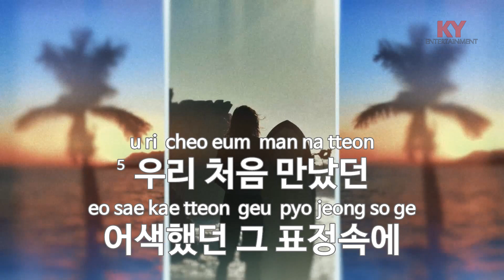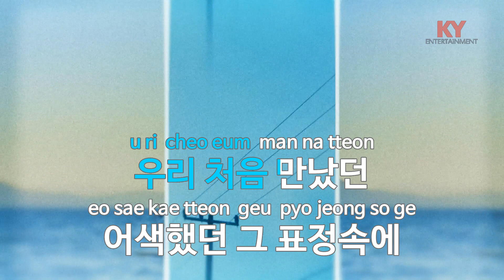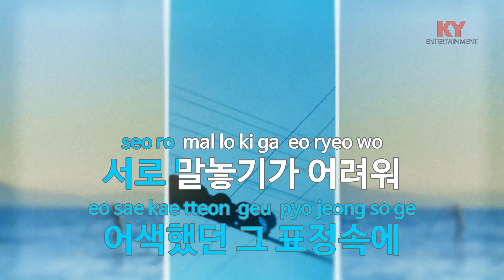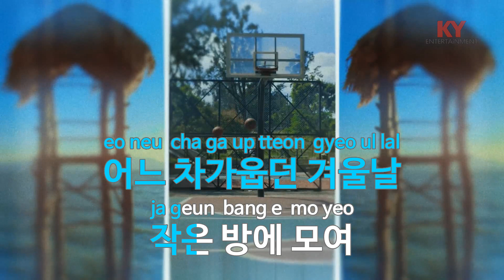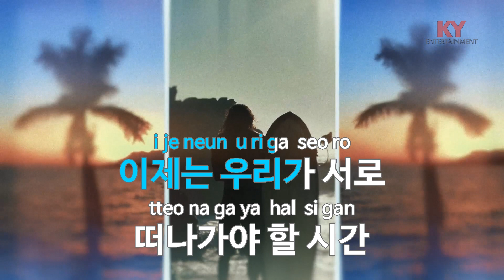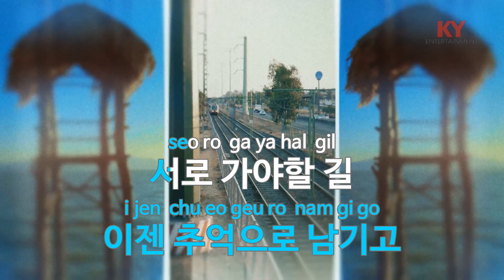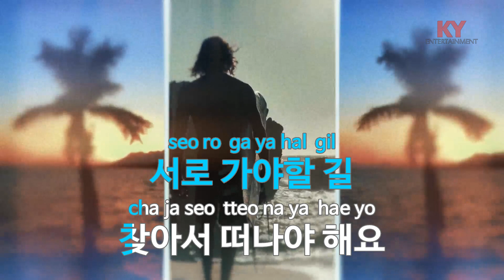이젠 안녕 - 공일오비(Sad Good Bye - 015B) (KY.1386) / KY Karaoke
★ 곡 정보 ★
번호 : 1386
제목 : 이젠 안녕
가수 : 공일오비
작사 : 공일오비
작곡 : 정석원

Copyrightⓒkeumyoung